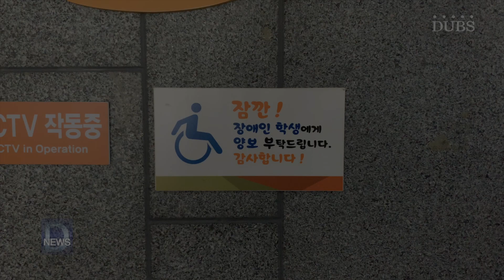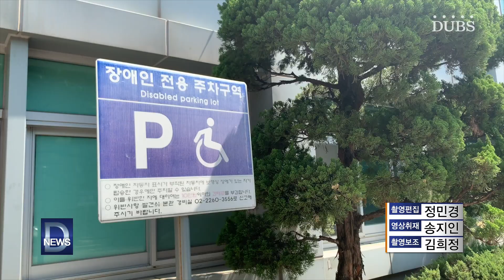교내 장애인 편의시설 ‘미흡’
장애인 등의 편의증진 보장에 관한 법률 시행령은 대상시설별로 설치해야 하는 편의시설 및 설치기준을 명시합니다. 학교 역시 장애인의 사회활동 참여와 복지 증진을 위해 몇몇 편의시설을 의무적으로 설치해야 합니다. 이곳은 정보문화관 P동 주출입구입니다. 관련 법률을 살펴보면 학교는 이처럼 건축물의 주출입구와 도로를 연결하는 보도에는 점자블록을 설치해야 합니다. 그러나 교내 건축물에 점자블록이 제대로 설치된 곳은 매우 드뭅니다. 건물 앞에 도로가 있지만 주출입구와 도로를 잇는 점자블록은 설치되어 있지 않습니다. 또 다른 건물에는 긴 계단 너비에 비해 점자블록은 짧게 설치되어 있습니다. 심지어는 점자블록이 파손되거나 없는 곳도 있습니다. 한편 건축물의 주출입구 부근에 점자안내판, 음성안내장치 또는 기타 유도신호장치를 하나 이상 설치해야 합니다. 하지만 교내 건물 주출입구 부근에서 유도 및 안내설비가 설치된 곳을 찾아보기는 어렵습니다. 이에 대해 학교 관계자는 장애인등편의법이 제정되기 전에 지어진 건물이 많아 시설이 미흡한 곳이 많다며, 장애인 편의시설, 제도 등을 지속적으로 수정하고 보완할 것이라고 계획을 밝혔습니다.

DUBS뉴스 송지인입니다.

REP 송지인
ENG 정민경
AD 김희정
제작 DUBS